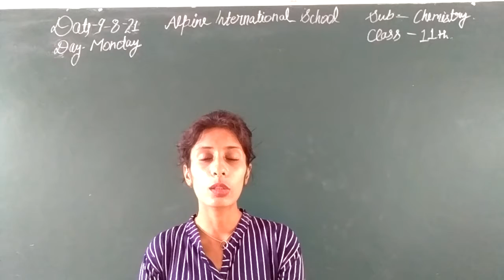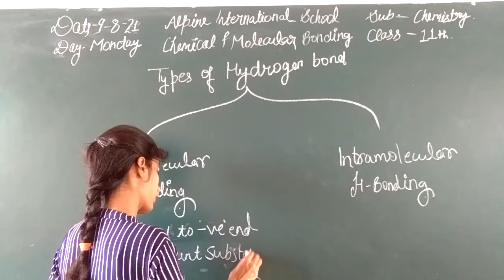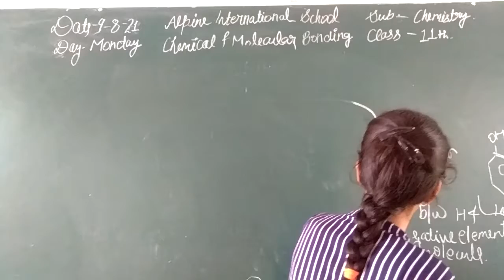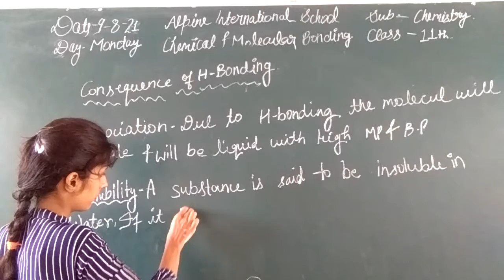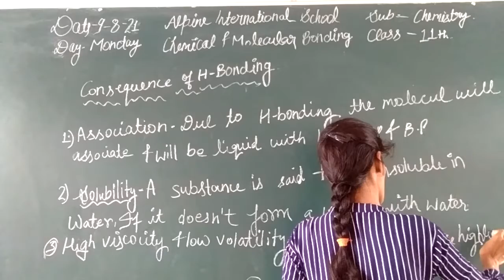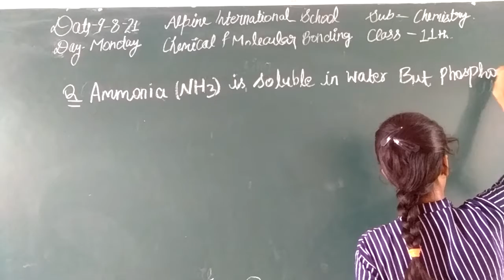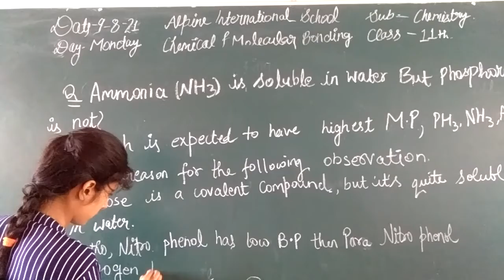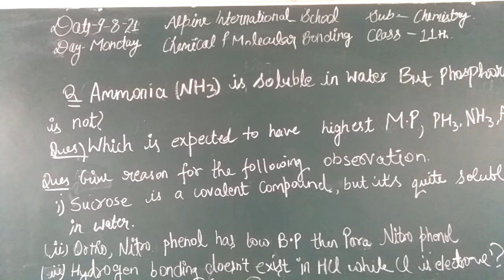11th types of H bonding 10/8